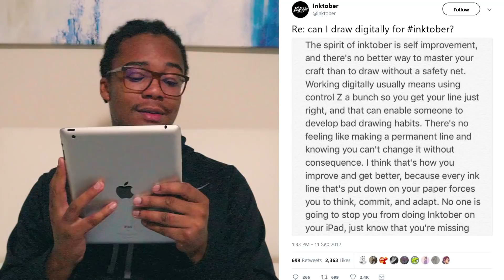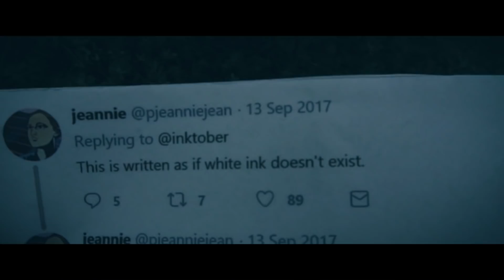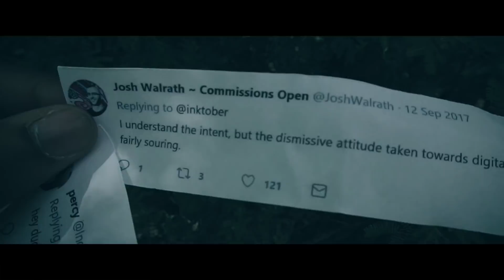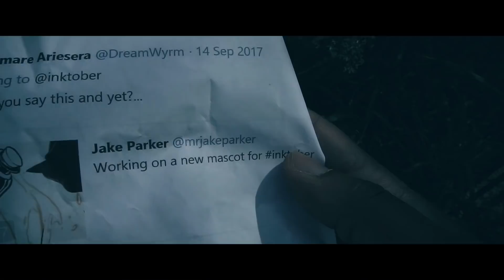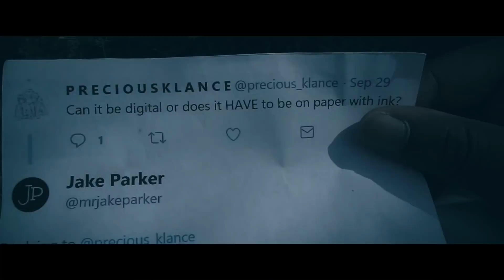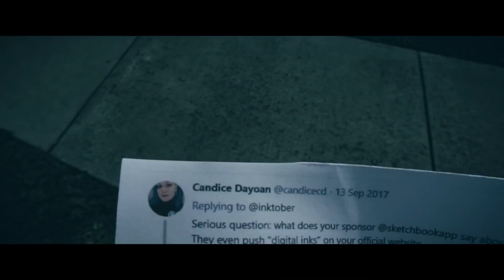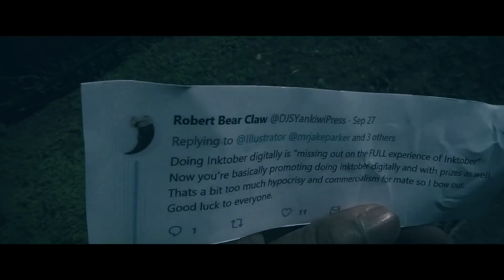the FULL experience of inktober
the FULL experience of inktober: in which D'Angelo Wallace goes on a journey to discover the FULL experience of the much-loved monthly drawing challenge but instead finds something much more lucrative
(drawing, painting, digital art)